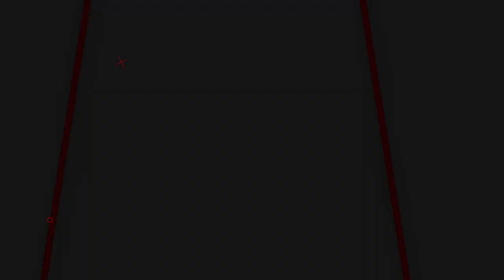PROMO TERBARU!! TAS SANDANG SENAPAN ANGIN PRODUK JAYA AIR RIFLE | TAS SENAPAN MURAH DAN BERKUALITAS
00:00 - 00:50 OPENING
00:50 - 04:00 REVIEW
04:00 - 04:46 CLOSING

📢📢PENTING
Pastikan transaksi menggunakan nomor rekening resmi perusahaan kami :